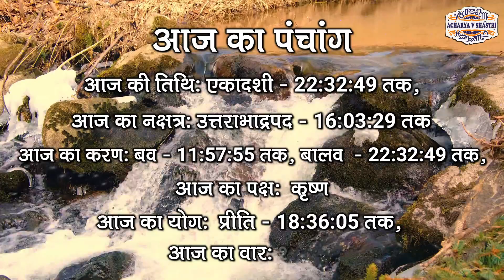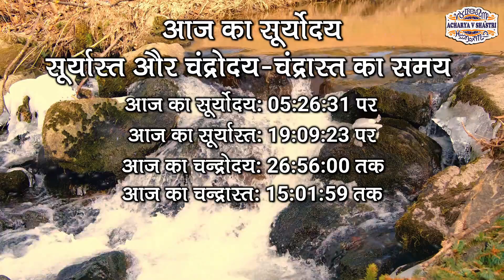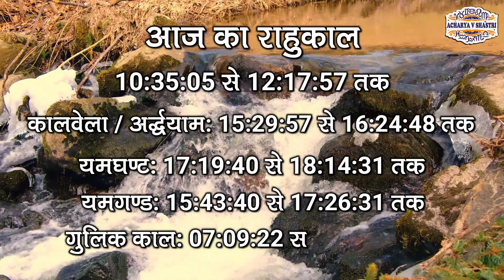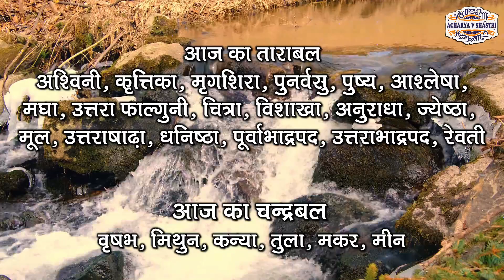Aaj Ka Panchang 23 May 2025 आज का पंचांग Aaj ka Shubh Muhurt Friday 2025 Online Panchang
आजकापंचांग AajKaPanchang Panchang TodayPanchang panchang आजकापंचांग DailyPanchang DainikPanchang AajKaPanchan 23 May 2025 # 23 May 2025Panchang Amit jha Dharma Shiksha Aaj Ka Panchang 23 May 2025 आज का पंचांग Aaj ka Shubh Muhurt Friday 2025 Online Panchang 23 May 2025 ka Panchang by Acharya V Shastri aaj ka panchang 23 May 2025 ka panchang panchang aaj ka shubh muhurt आज का पंचांग 23 May 2025 April ka panchang aaj ka panchang 2025 today panchang panchangam today पंचांग today panchangam today's panchang aaj ka panchang aaj ka panchang 23 May 2025 आज का शुभ मुहूर्त aaj ka panchang 2025 in hindi 2025 ka panchang panchang today 23 May 2025 ka shubh muhurt किसी भी शुभ कार्य को करने के लिए सही मुहूर्त, सही समय, और सही नक्षत्र का होना जरुरी होता है, आज हम आपको आज के दिन का सही समय जो की सही कार्य करने का है, और आज कब कौन सी दशा कौन से टाइम में चल रही है उसका समुचित विवरण हिन्दू कैलेंडर और हिन्दू पंचांग के अनुसार दे रहे है, आज आपका दिन मंगलमयी रहे, यही शुभकामना है मेरी । आज का दिन शुभ कार्य के लिए सही कार्य है या नहीं आज के चौघड़िया के अनुसार जानें। aaj ka panchang 23 May 2025,पंचांग,आज का पंचांग,aaj ka panchang,daily panchang on online,panchangam on online,panchang in hindi text,shubh panchang in hindi,आज का शुभ मुहर्त,aaj ka shubh muhurat,23 May 2025 का पंचांग,aaj ka anchang 2025,aaj ka choghdiya, shubh din, Panchangam,Aaj Ka Panchang ,23 May 2025,23 May 2025 का पंचांग Shubh Din, Panchangam,Aaj Ka Panchang 23 May 2025, Shubh Choghadiya, indian calendar panchang, 23 May 2025 April
1- (Please send Message only)